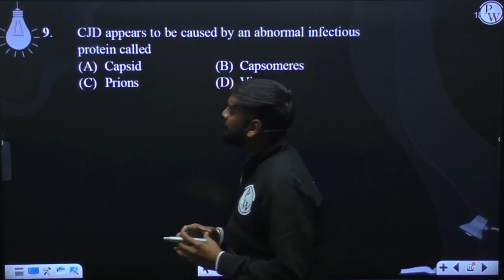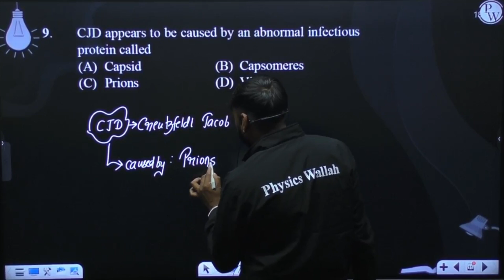CJD appears to be caused by an abnormal infectious protein called....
CJD appears to be caused by an abnormal infectious protein called 📲PW App